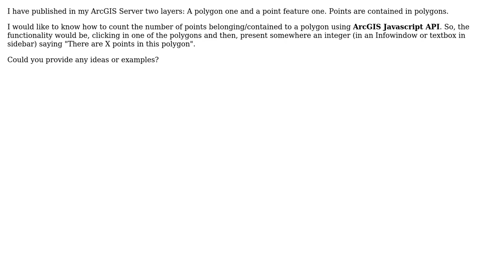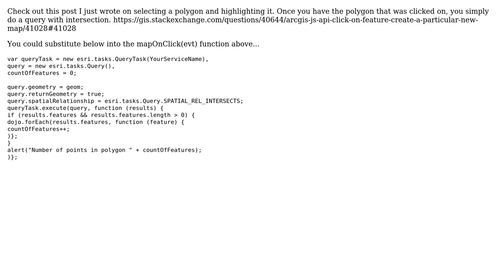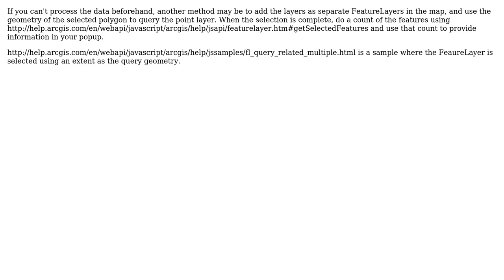GIS: How to count point features in polygon using ArcGIS API for JavaScript? (3 Solutions!!)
GIS: How to count point features in polygon using ArcGIS API for JavaScript?

With thanks & praise to God, and with thanks to the many people who have made this project possible! | Content (except music & images) licensed under CC BY-SA | Music | Images & others | With thanks to user Rene Rubalcava user PolyGeo user Irene user awesomo user Alex Oulton and the Stack Exchange Network Trademarks are property of their respective owners. You are responsible for your own actions.